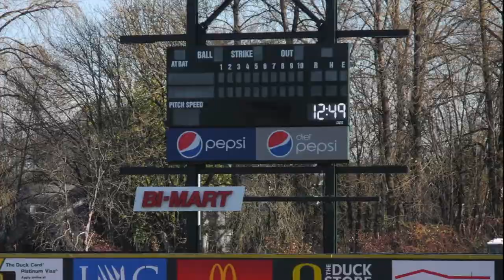Gateway 2013 Audio Slideshow: The Last Scoreboard Operator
Jeff Oliver gives a personal account of his time as the Eugene Emeralds Scoreboard Operator at the now abandoned Civic Stadium in Eugene, Oregon.